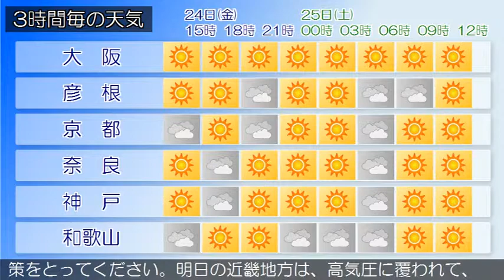2015/07/24 近畿地方の天気予報 昼